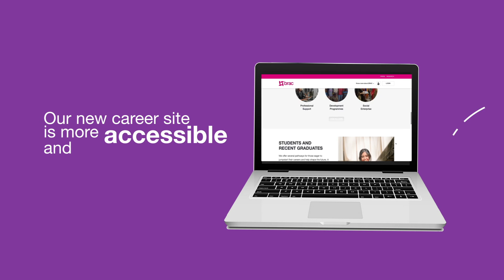Join the world’s biggest family! | BRAC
Working at BRAC is not like any other job. To learn more about prospective work opportunities with us, visit our new career